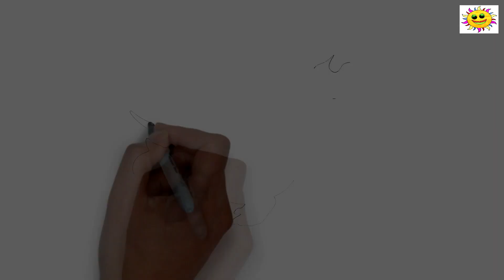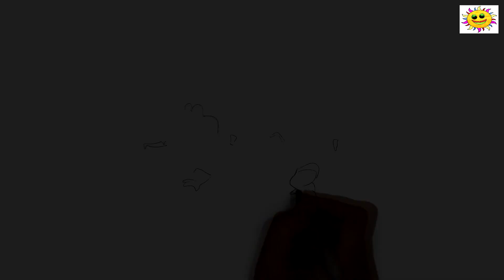How To Draw Dinosaurs | Drawing and Colours for Children's with Colored Markers | Art Colors